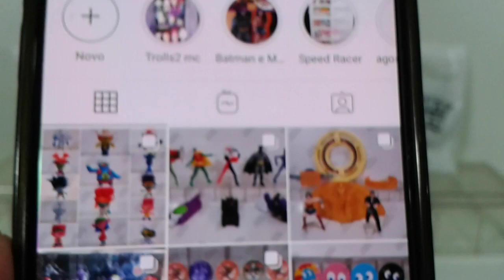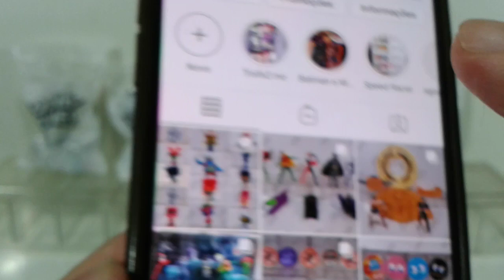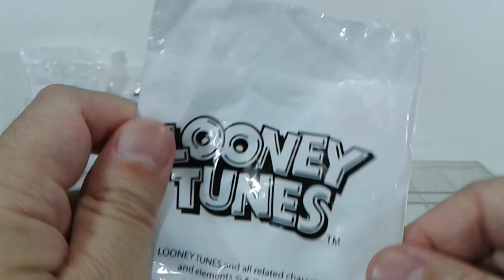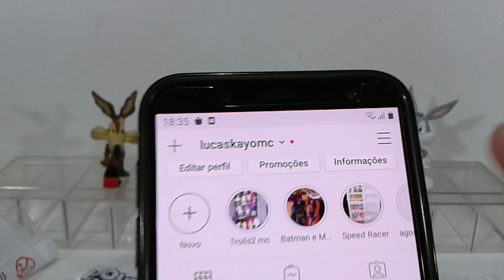Looney Tunes no Bobs Trikids Outubro 2020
Neste vídeo eu apresento a coleção completa Looney Tunes do Bob's .

A coleção completa tem 5 brindes;

1-Pernalonga
2-Lola Bunny
3-Coyote
4-Papa-Leguas
5-Marvin

Meu Instagram é  @lucaskayomc